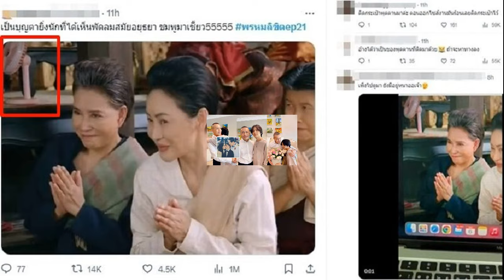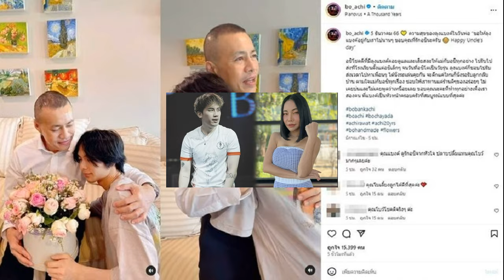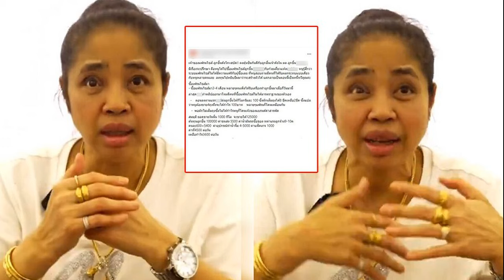อยุธยาล้ำสมัย บุญตาแฟนละคร พรหมลิขิต พัดลมตัวจิ๋วสีชมพูหลุดโผล่งานแต่งแม่แก้ว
อยุธยาล้ำสมัย บุญตาแฟนละคร พรหมลิขิต พัดลมตัวจิ๋วสีชมพูหวานหลุดโผล่กลางงานแต่งแม่แก้วกับพ่อมิ่ง ที่บ้านการะเกด
ยังคงเป็นละครมาแรง คอละครติดงอมแงม พรหมลิขิต กระแสเรตติ้งยังคงมาแรง ความเข้มข้นเพิ่มขึ้นเรื่อยๆ อีก 5 ตอนจะจบแล้ว ทำเอา ตอนล่าสุด พรหมลิขิตEP21 พุ่งขึ้นเทรนด์ X (ทวิตเตอร์) ต่อเนื่อง

แต่ตอนล่าสุดที่ผ่านมา ในงานแต่ง แม่แก้ว กับ พ่อมิ่ง ช็อตที่แฟนละครเหลือบไปเห็น แม่ปริก กับ พัดลมจิ๋วในยุคปัจจุบันวาร์ปหลุดไปโผล่ในสมัยอยุธยา

ทำเอาแห่แชร์ในโซเชียล พร้อมแซวกันสนั่น อาทิ เป็นบุญตายิ่งนักที่ได้เห็นพัดลมสมัยอยุธยา ชมพูมาเชียว , อยุธยาล้ำสมัยเว่อ , สงสัยติดกระเป๋าพุดตานไปค่ะ , ทางนี้เคยเจอแอร์ด้วยนะคะ แต่เราลืมแคปมา ฉากแม่การะเกดกับคุณพี่หมื่น , แม่การะเกด สร้างขึ้นรึเปล่า , งานร้อน งานเร่ง เป็นต้น
คลิปนาทีที่ 2:37